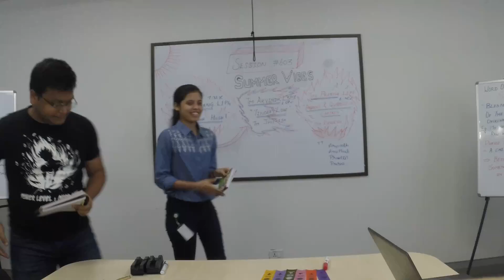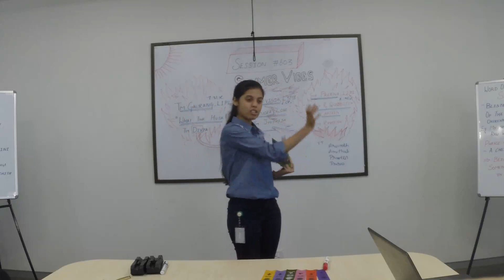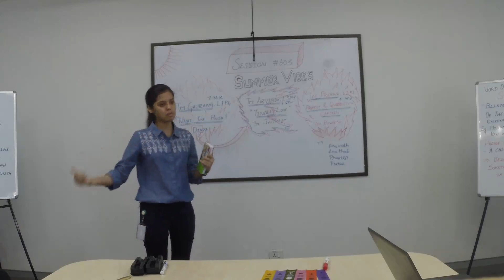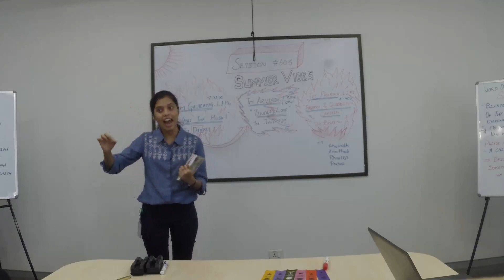Session 603 Best Evaluator TM Divya